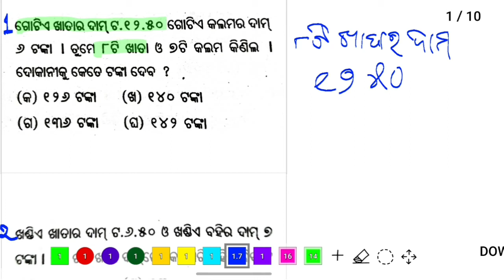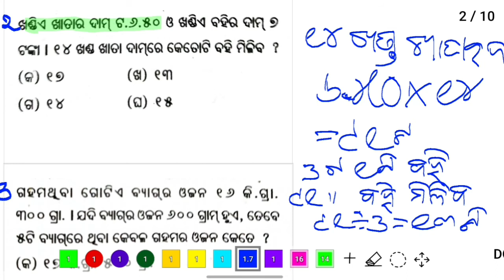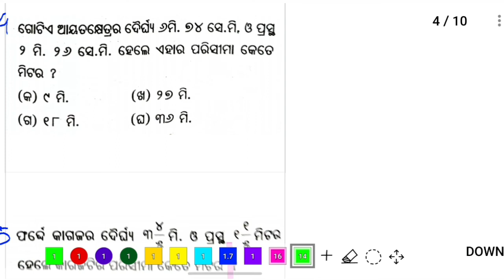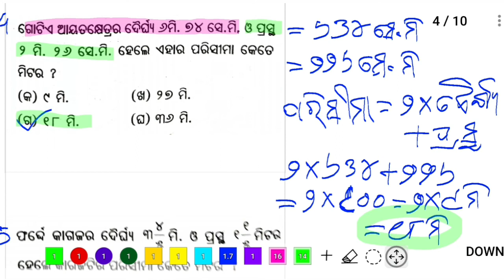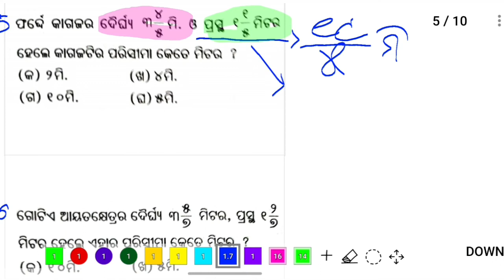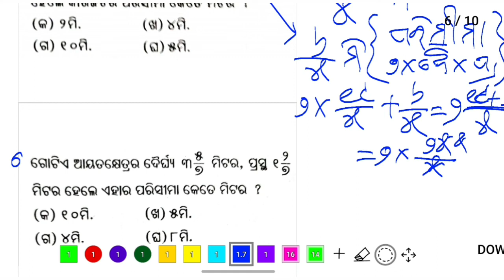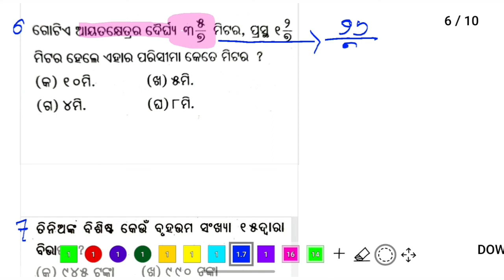Class 5 Brutti exam॥ mathematics important question answer 2021॥ ପଞ୍ଚମ ଶ୍ରେଣୀ ବୃତ୍ତି ପରୀକ୍ଷା ନିମନ୍ତେ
Watch "Class 3 English all parts" on

Sikhya Dikhya part2 Class 8
(ଶୀକ୍ଷା ଦିକ୍ଷା ଭାଗ-୨)

Best tricks of improper fraction
into mixed fraction By (Surendra Rana)

Best Morning prayer for your good health and for your life

(କାଠରୁ ଭାତ, ଘାସରୁ ଦୁଧ, ବାୟୁରୁ ଚିନି) Question answer part 1

କାଠରୁ ଭାତ, ଘାସରୁ ଦୁଧ, ବାୟୁରୁ ଚିନି part 2

(କାଠରୁ ଭାତ, ଘାସରୁ ଦୁଧ, ବାୟୁରୁ ଚିନି)
(part 1)~

ନ୍ୟାୟ ବିଚାର ପ୍ରଶ୍ନ ଓ ଉତ୍ତର

ରୋଗୀସେବା ପ୍ରଶ୍ନ ଓ ଉତ୍ତର ଭାଗ-୧

ରୋଗୀସେବା ପ୍ରଶ୍ନ ଉତ୍ତର ଭାଗ 3

ଓଡ଼ିଶାର ସଂସ୍କୃତି ପ୍ରଶ୍ନ ଓ ଉତ୍ତର ଭାଗ-୧

ଭାସେ କିଏ ବୁଡେ ବିଷୟ ବସ୍ତୁ

Sadaka nirapatha gadya
ସଡ଼କ ନିରାପତ୍ତା (ଗଦ୍ୟ)

କଳାମାଣିକରେ class 7 all parts

about-this channel based on 1 to 8 class teaching experience and upload moral education,best short trick,and prayer for god help,and many other tutorial video.
+++ {ME©} +++